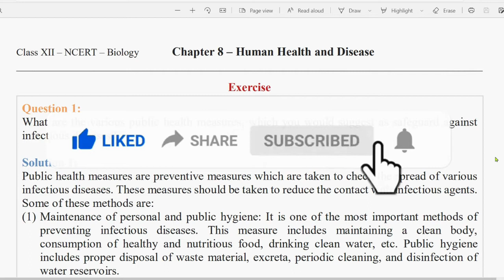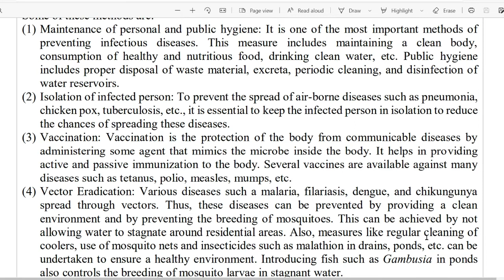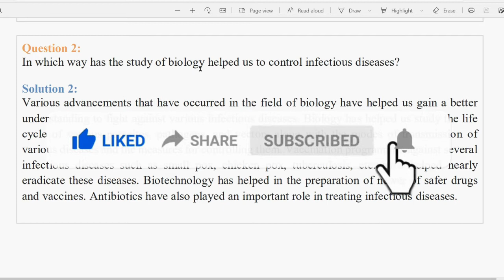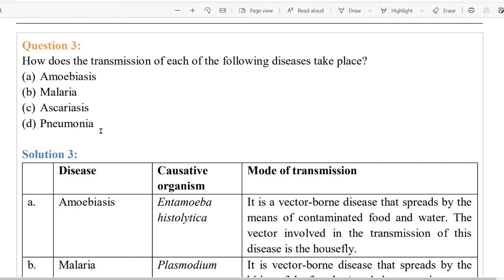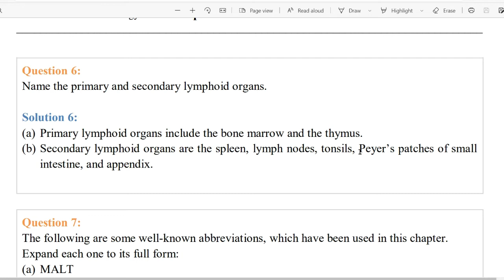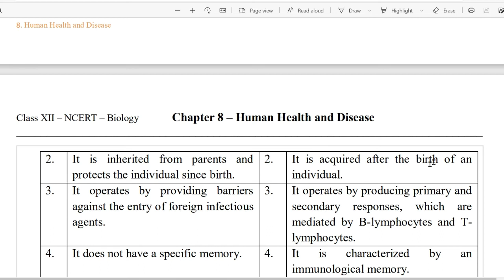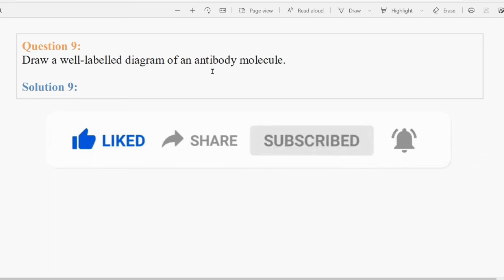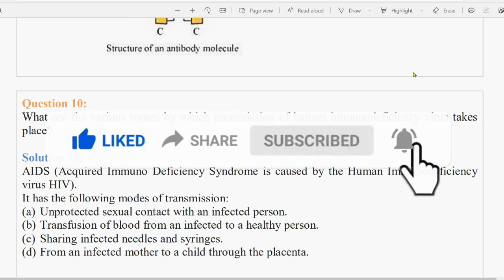Class 12|| Ncert Solutions|| Human Health and Diseases| Biology Chapter 8||Full Explanations chapter